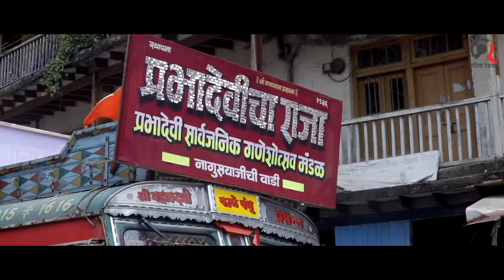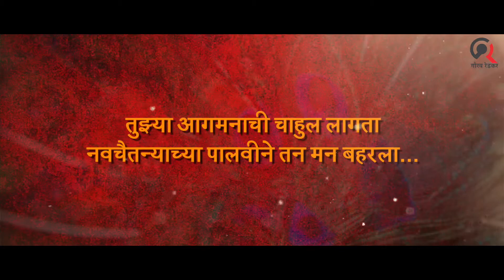PRABHADEVICHA RAJA | 2019 | GOLD RUSH | 2nd WINNER